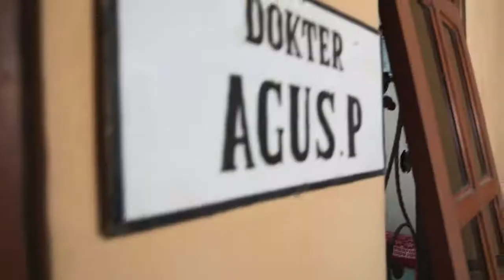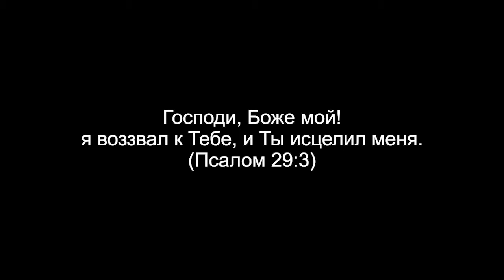Господин Сугито. «Время для исцеления» (113)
Приглашаем вас посмотреть свидетельство, которое расскажет вам о Божьей благости, которая доступна каждому, кто любит Его.

Сугито живет в Сангул Кидул в провинции Пурворджо. В 2003 году он ушел на пенсию.
Помогая каменщику носить раствор, мужчина потянул спину. Ему начали делать один массаж за другим. Сугито даже ходил на физиотерапию, но не почувствовал никакой разницы. Затем он пошел к доктору, прошел осмотр у терапевта и даже у невролога, но не излечился.
Ему было настолько больно, что приходилось постоянно держаться за что-то, когда он ходил по дому. Сидеть было больно, стоят было больно, принимать ванну было больно, и особенно больно было ходить в туалет. Сугито было очень сложно приседать. Очень сложно! Он был опечален своим состоянием.
Однажды в воскресенье Сугито пошел в церковь, и там объявили о том, что скоро Пастор Нико будет проводить собрание исцеления. Он решил пойти туда с женой.
После молитв мужчина исцелился, и теперь свидетельствует о том, что Господь Иисус может исцелить от любой болезни.

Возлюбленные, приглашаем каждого из вас принять благословение Божьего Слова, которое донесёт до вас Его служитель пастор Нико.